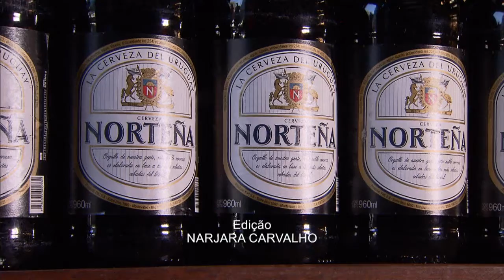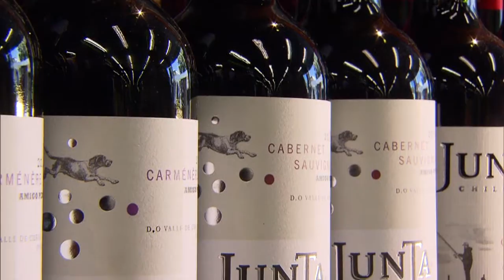Comércio entre os países do Mercosul avançam com integração regional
NBR NOTÍCIAS - 16.07.15: Com pouco mais de 20 anos de Mercosul, várias decisões tomadas pelos governos dos países do bloco impactaram diretamente na vida dos cidadãos. A facilitação do trânsito entre os países e a compra e venda de produtos, são alguns dos resultados. E as mudanças não são só para quem é membro do bloco, mas também para os países associados.